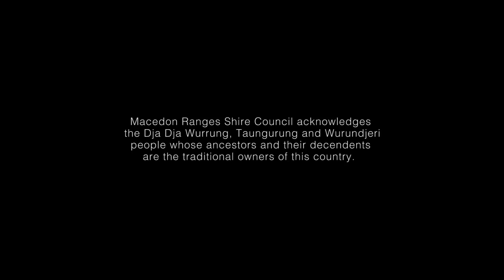Too Many Mirandas Dance Flash Mob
Celebrating the 50 year anniversary of Joan Lindsay's book 'Picnic at Hanging Rock', a classic tale about vanishing school girls at Hanging Rock, the Too Many Mirandas project was an all-inclusive community dance event.